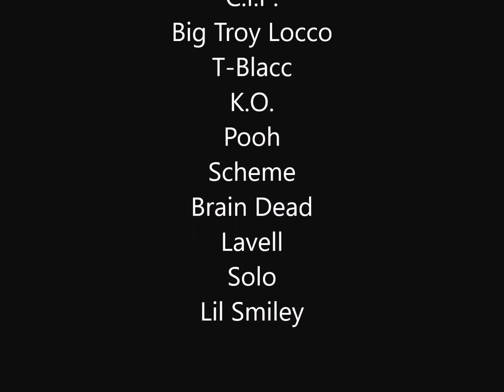C SHAKE FT. Cali Budd & AKSound372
C Shake LilEvil448 FT. Cali Budd & AKSound372 Produced By Mougab Unreleased song from Young Drew bka LilEvil448